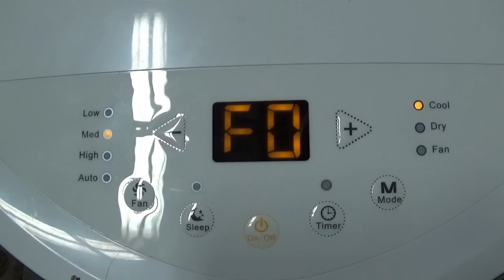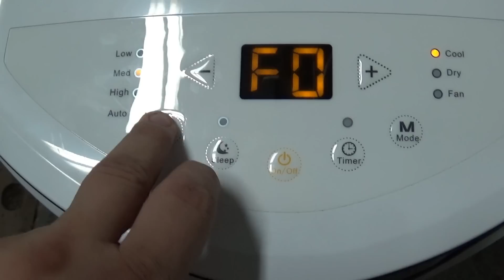Gree Ilmastointilaitteen Rassausta Osa1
Tällä vitejolla katellaan missä ois vika ja mitä pitäs tehä..